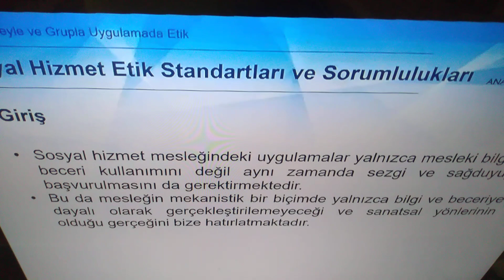SOSYAL HİZMET ETİĞİ - Ünite 7 Özet